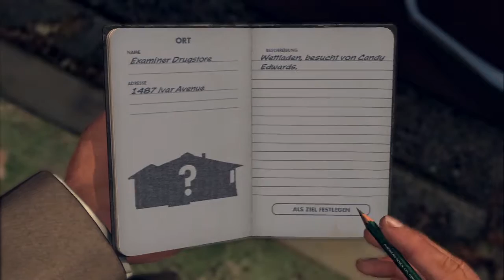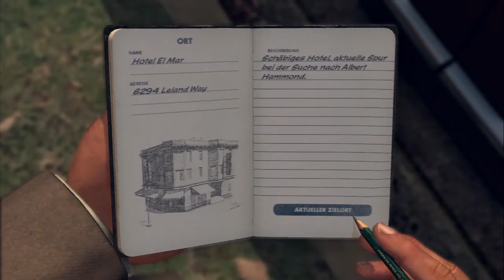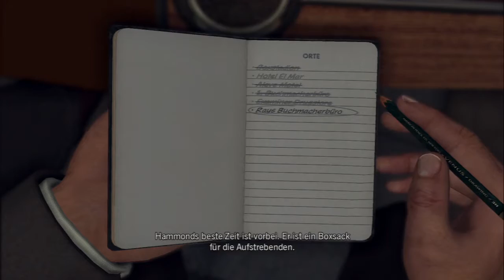L.A. Noire #65 [DE/HD] - Die lahme Verfolgsjagd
GamersCheck LP

L.A. Noire

GamersCheck wird ausgestattet von: •Hauppapuge•
                                                          •BigBen•
                                                          •Xilisoft•

TeamSpeak3
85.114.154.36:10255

Du hast Facebook?
Du hast Twitter?

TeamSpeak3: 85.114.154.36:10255